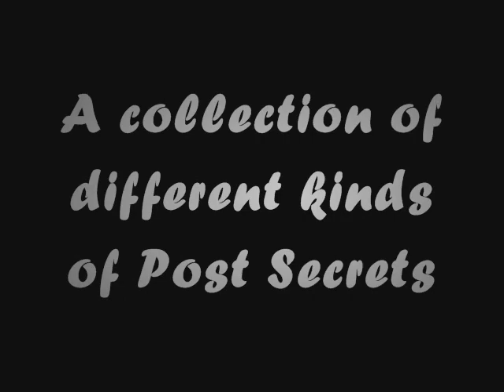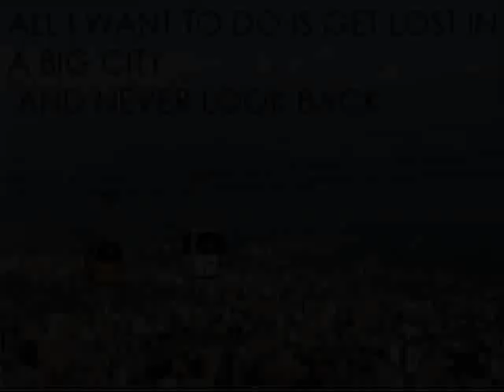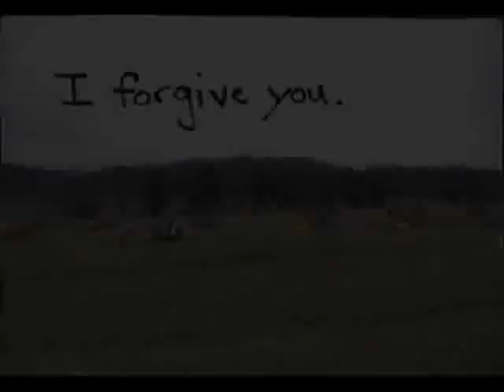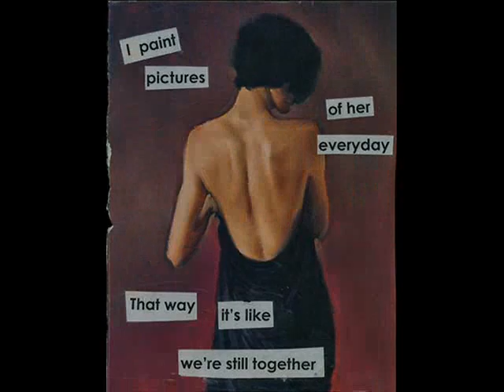A Postsecret Slideshow: Secrets Across The Universe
A collection of some of my favourite Postsecrets. Thankyou to Frank Warren and everyone who contributes to PostSecret.

Please comment and/or rate :)

"Three may keep a secret, if two of them are dead." Benjamin Franklin (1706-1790).

Secrets:
1. I never got the chance to tell you how beautiful you were.
2. Become your dream.
3. I hope we will always have this much fun.
4. I joined because I was patriotic but since they succeeded in convincing me my life is worthless, I'm just hoping I get shot.
5. I want to be a part of something- anything.
6. I am so afraid.
7. I randomly met this girl on the train and took her picture, I wonder where she is now. It's been 5 years.
8. I miss the days when me and my sister were best friends.
9. Je rêve de changer le monde mais je ne m'en donne pas les moyens (I dream of changing the world, but I don't have the means).
10. I belong here.
11. All I want to do is get lost in a big city and never look back.
12. Sometimes I imagine that one of the cars driving by is you, & that you've come to save me from killing myself in this town.
13. I write inspirational messages on dollar bills in the hope of helping someone.
14. Please don't leave. You're the only reason I'm staying.
15. We're only getting started but I already know I want to spend my life with you.
16. I am here.
17.  Fuck convention I want to make an impact.
18. You. Inspire. Me
19. I want to tell you that I love you. But I'm afraid of the silence that might follow.
20. I miss you... don't you miss me?
21. Move to New York with me?
22. I fear no one will ever love me.
23. I'm getting a tattoo about love to cover a scar that reminds me of just how much I used to hate myself.
25. You make my soul smile.
26. Can we stay this way forever?
27. Take me away.
28. I wasted my wishes on you.
29. I'm sorry, we were young, I think about -- and regret -- it every day.
30. Do what you are going to do and I will tell about it.
31. My fairy tale has ended.
32. I am a firefighter. I am afraid the day might come when I'm not as brave as I'm supposed to be.
33. I forgive you.
34. I'm attractive enough to be a Playboy Bunny... the problem is I'm all hollow inside like the Easter ones.
35. I like hopeful street art.
36. I trashed my parents house to look like I had a party while they were out of town... .so my mom would think I had friends.
37. I want to go back to beLIEving in everything and knowing nothing at all.
38. I paint pictures of her everyday. That way it's like we're still together.
39. We don't need a map.
40. I have no idea where my life is going to lead me.
41. You're my happy ending.